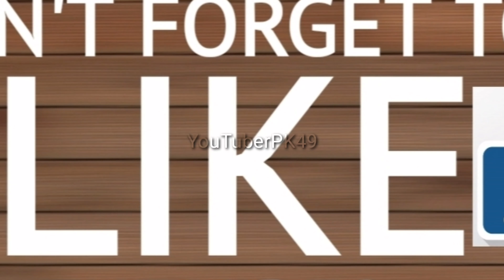Pakistani Actress After Long Time Shared A Pic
Hy Everyone